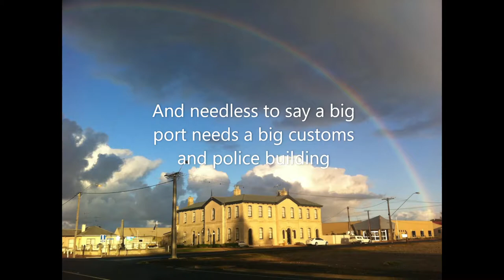Mount Gambier region Port MacDonnell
Whilst the small port just South of Mount Gambier might look insignificant at the first glance, it has a very long and important past and still serves South Australia today in a manner that way exceeds its physical size